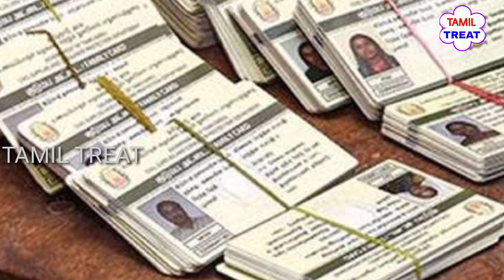பேசாம போயிருங்க எடுபுடிகளா... கொல வெறியில் இருக்கும் ஸ்டாலின் | என்ன நடந்தது தெரியுமா?